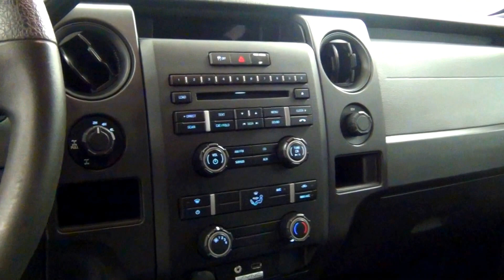Video Walk Around - 2013 Ford F-150 XL Supercrew Cab - Stock Number AB48141